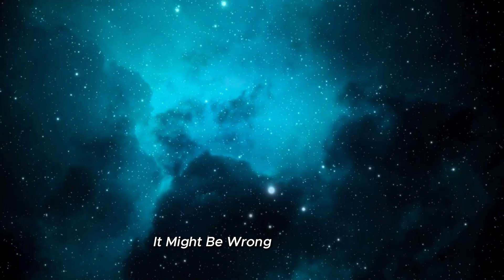Brian Cox Just Responded 3IATLAS Just Emitted a Magnetic Pulse That Shouldn’t Exist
In a groundbreaking development that has captured the attention of both scientists and space enthusiasts, physicist Brian Cox has responded to the astonishing discovery that interstellar object 3I/ATLAS has emitted a magnetic pulse defying current scientific understanding. This unexpected phenomenon challenges established theories about cosmic behavior and raises new questions about the nature of deep space objects. Cox’s insights add weight to the growing intrigue surrounding 3I/ATLAS, making this event a pivotal moment in astrophysics and space exploration.